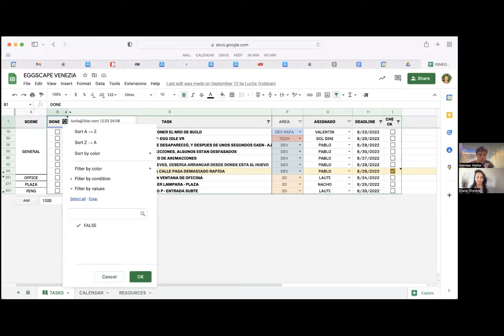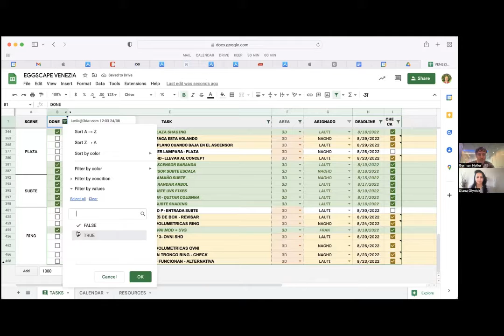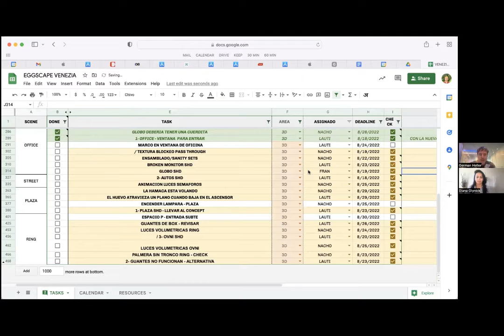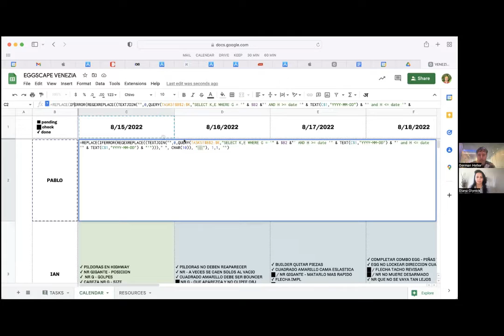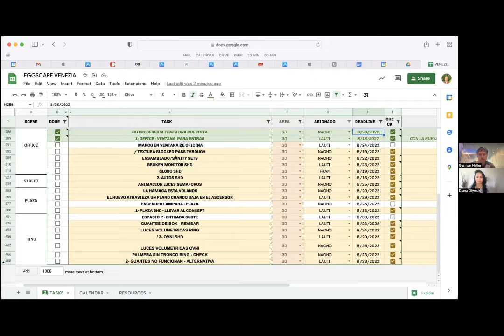Building a successful XR studio with German Heller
Our guest on The XR MAG Show for today is German Heller, He is a writer, producer, director, software developer, and expert in emerging technologies such as VR. He co-founded 3DAR in 2004, a mixed visual arts/technology company.

Enthusiastic about team building, he always pushed for an intimate workspace with only one requirement: great talent. Very passion for storytelling, and great characters.

I’m very pleased German Heller agreed to take some time out of their schedule to talk on the XR Magazine show!

In this episode, you” ll learn:

1. Why is VR limiting and what is the next level that replaces it?
2. What a great producer needs to have in order to succeed in their job?
3. What does it take to create high-quality visuals for VR experiences?
4. What mistake not to make to avoid team cost bleeding?

You can find German Heller- 3DAR on all social media channels( Facebook, Twitter, and Instagram.

You can learn and visit 3DAR on your device to try it yourself

Would you like to learn how to create immersive experiences or perhaps incorporate them into your profession or business? Great news, Circuit Stream is the only certified Unity institution to teach you how to do this and they are now an official sponsor of the podcast! So if you’d like to learn more about Circuit Stream, you can head over here: CIRCUIT STREAM! @dianaolynick